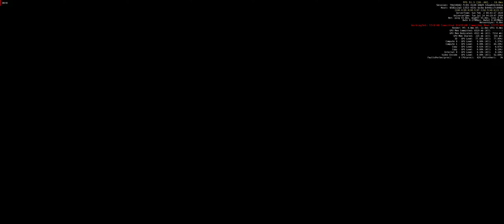Yup, we can get more broken ......